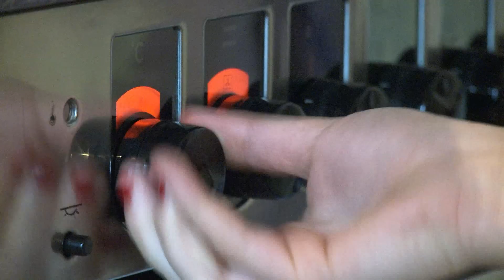Border Collie Anka in "Der Weihnachtsbraten"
Unser Border Collie Anka ist gewitzt und das sieht man auch in diesem Weihnachtsvideo von 2013. Viel Spaß & ein schönes Fest für Euch alle! PS: Die Gans wurde im Anschluß an den Film "sinnvoll" verwertet (im Sinne der BARF-Hundeernährung).